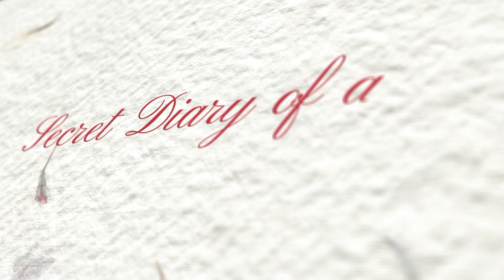Secret Diary of Siddhartha Lal, CEO, Eicher Motors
Siddhartha Lal shares his story of self-discovery, passion for bikes, and entrepreneurial journey with V Keshavdev and N Mahalakshmi of Outlook Business magazine.